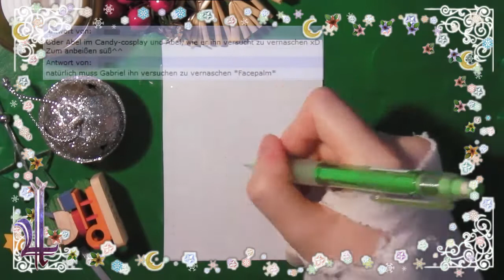Fourth Instance Adventskalender Türchen 14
Adventskalender Türchen: Ich zeichne Wünsche aus der Scribble-Challenge

Fanpostadresse:
Misu & Hasi
Postfach 0552
09005 Chemnitz

Die verwendete Musik wurde von Komponisten komponiert, erstellt und zum Download angeboten, sodass andere sie unter Nennung des Komponisten kostenlos in ihren Videos benutzen dürfen.